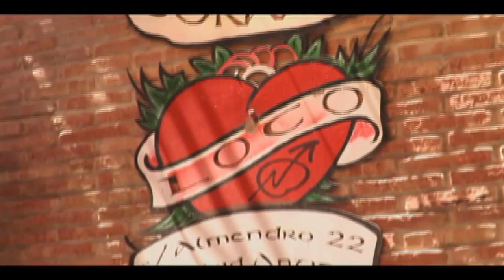Flash Cultura: Las relaciones personales